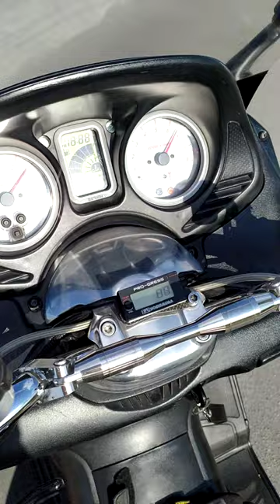Yamaha T-max 500